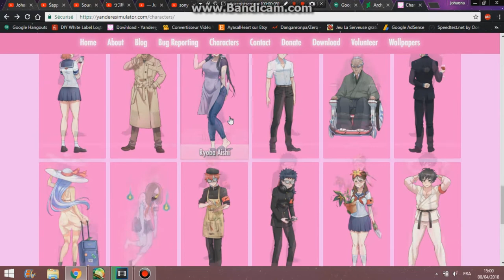what if?│face revealed?